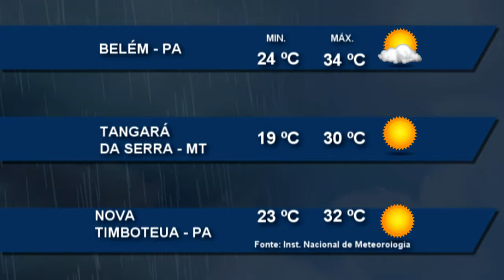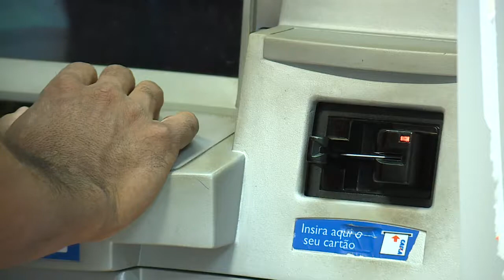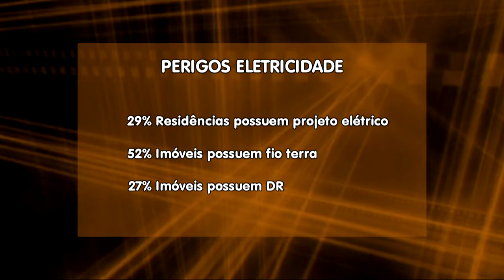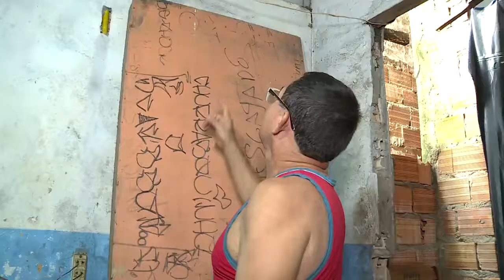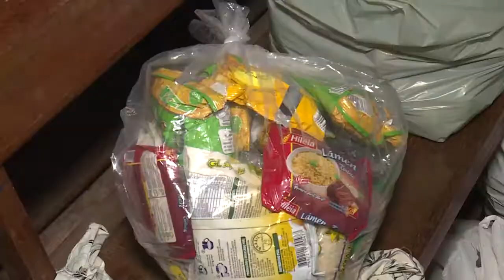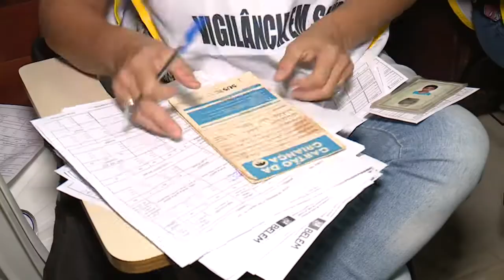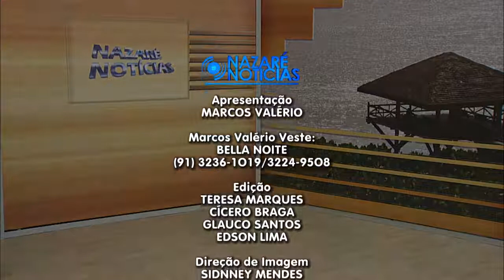Nazaré Notícias - 24/08/2017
Veja nesta edição:

- As informações sobre o naufrágio em Porto de Moz, as buscas aos desaparecidos;

- As discuções sobre a segurança nas navegações nos rios da Amazônia;

- Acidentes com eletricidade provocam 599 mortos em 2016;

- E na entrevista de hoje vamos falar sobre a "Prevenção de Incêndio".